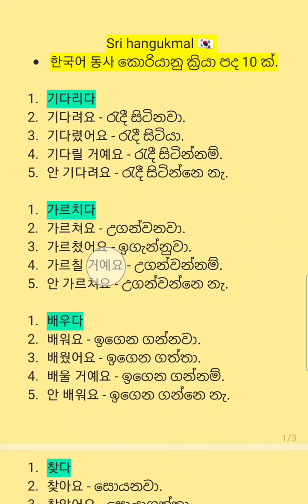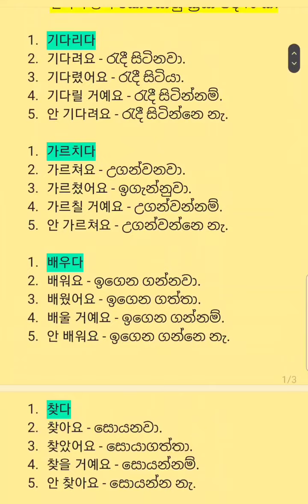ක්‍රියා පද 10 ක්. කාල තුනටම. 24.04.29.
කොරියානු භාෂාව සරලව උගනිමු.